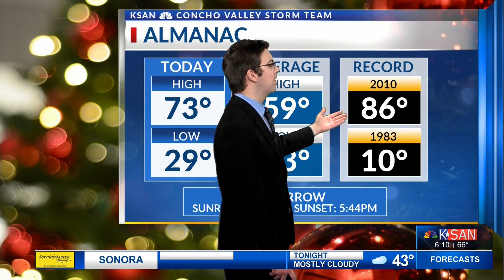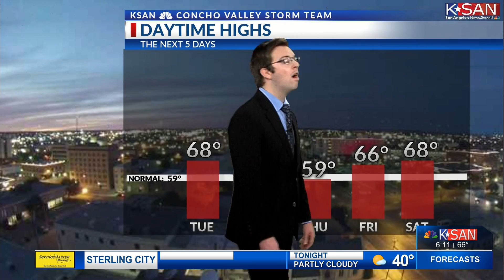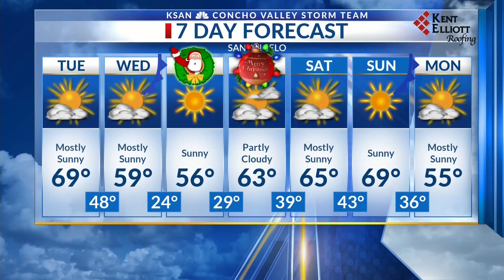KSAN Storm Team Weather - December 21, 2020 at 6:00 p.m.